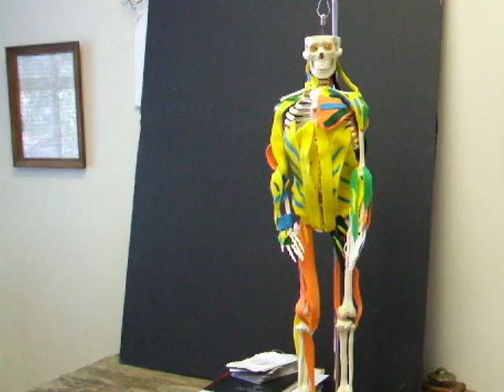Hip & Knee 1 & 2 Musculoskeletal Constructions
Intro to muscles of the hip and knee - especially those functioning across both hip and knee and, therefore, having an effect on the pelvis in positioning scenarios including shortened hamstrings.